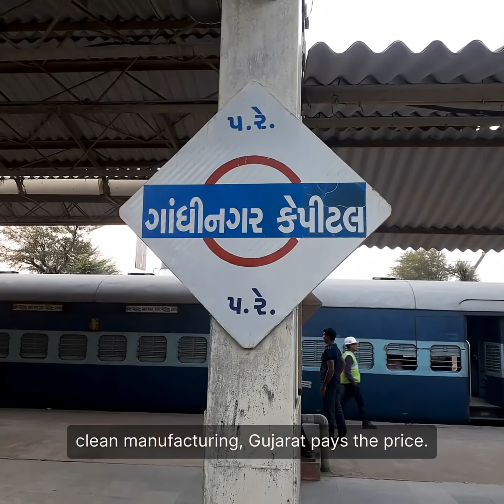𝗩𝗔𝗣𝗜–𝗔𝗡𝗞𝗟𝗘𝗦𝗛𝗪𝗔𝗥: 𝗧𝗛𝗘 𝗖𝗛𝗘𝗠𝗜𝗖𝗔𝗟 𝗙𝗥𝗢𝗡𝗧𝗟𝗜𝗡𝗘 𝗢𝗙 𝗔 𝗚𝗟𝗢𝗕𝗔𝗟 𝗟𝗜𝗘 . . . .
The Hidden Costs of Global Manufacturing  A Closer Look at Vapi and Ankleshwar
Vapi–Ankaleshwar: The Chemical Burden India Carries for the World
How Global Supply Chains Outsourced Their Toxic Load to Gujarat

Sources -

1. Central Pollution Control Board (CPCB) – Comprehensive Environmental Assessment Report (CEPI)
Classified Vapi and Ankleshwar among India’s most polluted industrial clusters due to chemical effluent, heavy metals, and non-compliance patterns.

2. United Nations Industrial Development Organisation (UNIDO) Report on Chemical Industry in Gujarat
Documents the role of Vapi/Ankleshwar in global supply chains, especially dyes, intermediates and APIs exported to European and US markets.

3. Down To Earth Magazine – Investigations on Vapi and Ankleshwar Pollution
Long-term reporting on groundwater toxicity, effluent discharge violations, and outsourcing of hazardous manufacturing by Western buyers.

4. Gujarat Pollution Control Board (GPCB) – Annual Environmental Monitoring Data
Shows repeated breaches in COD/BOD norms, solvent contamination, and chronic air quality deterioration in both industrial estates.